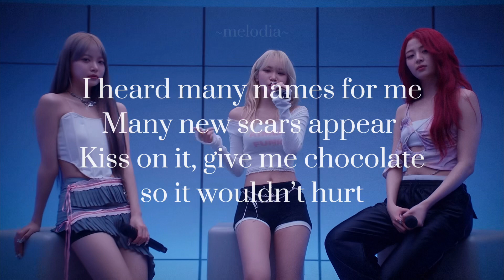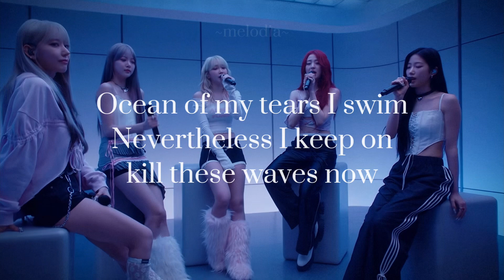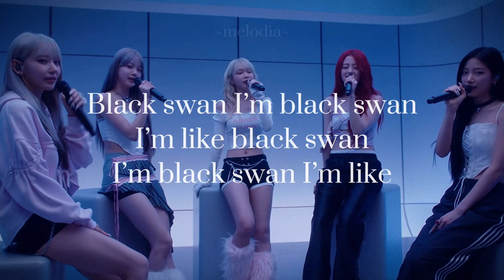Swan Song - Le Sserafim (English Version) ~N~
Thanks for stopping by, hope you enjoy!

I wrote these lyrics myself, I am indeed not a professional nor fluent in English, so there will definitely be parts that make no sense or are just grammatically incorrect.
The lyrics are not literal translation.

Please if there is a soul that would use my lyrics in any type of way credit my YouTube channel.
Such a pretty songg, does anyone relate to the lyrics? I was really excited for this comeback and all of the songs are killin it so be ready for one more  video…heh
If there are any complaints or help you want to give, I would appreciate.

Lyrics:

I heard many names for me
Many new scars appear
Kiss on it, give me chocolate
so it wouldn’t hurt
Tell me everything darling
Whip it whip I am used to it
My dream to keep dancing
Like an elegant swan I sing it

All of these days, all of these night
All of the fear I get from the dark times in past
How long does it take for me to awake
before this greed gets more strict
Can’t stop crying with it
I just want to spread my wings
Used to be an angel now I lost my true color

Words won’t do the right thing
Blah blah blah don’t say anything
Shut up watch me kill this
Shining like a diamond, listen